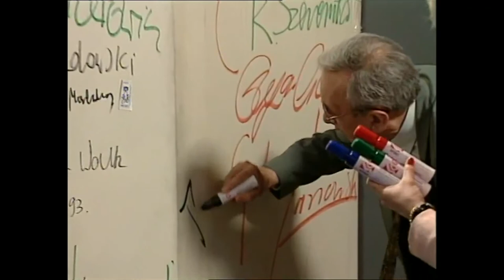100 pytań do... Tadeusz Mazowiecki (1993)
100 pytań do Tadeusza Mazowiekiego z maja 1993 roku. Program prowadziła Anna Grzeszczuk-Gałązka.